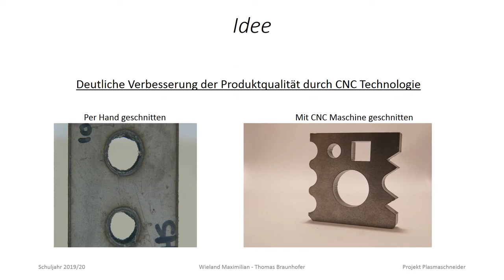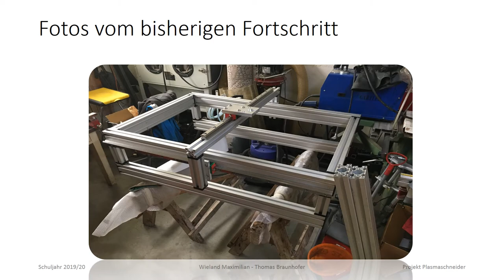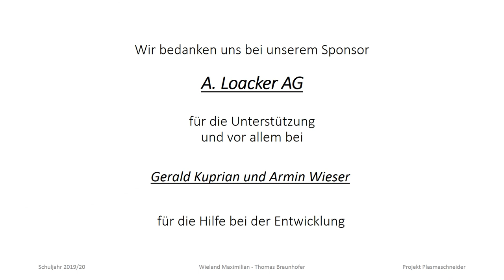Plasmaschneider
Von Maximilian Wieland und Thomas Braunhofer, 5Mb